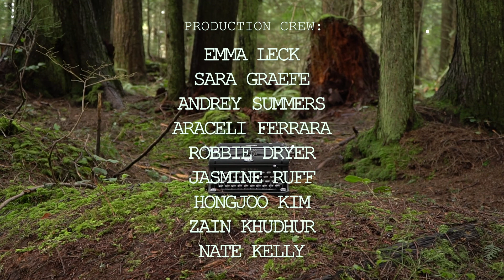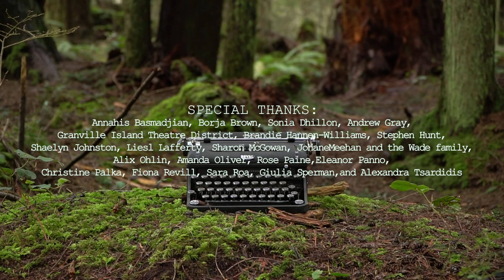The Lactation of Saint Bernard - BNPR 2022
THE LACTATION OF SAINT BERNARD is a comedy about a new father trying to navigate his complex feelings about motherhood whose life is further complicated by prophetic visions.

Written by Robbie Dryer
Directed by Paul Van Dyck

Starring:
Michael Briganti
Natalie Peters

Recorded by Andy Scheier, Alec Preissler, and Jacob Prentice
Edited by Andy Scheier
Recorded at the NEST on March 21st 2022

BRAVE NEW PLAY RITES is an annual festival of new works written by playwriting students at UBC's School of Creative Writing. Founded in 1986 by Professor Bryan Wade, it is the longest-running new play festival in western Canada.